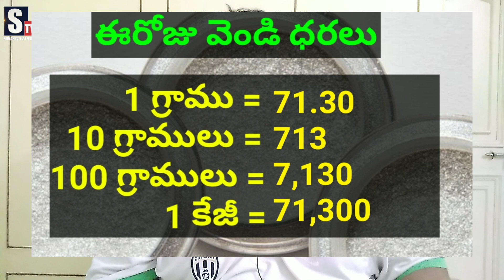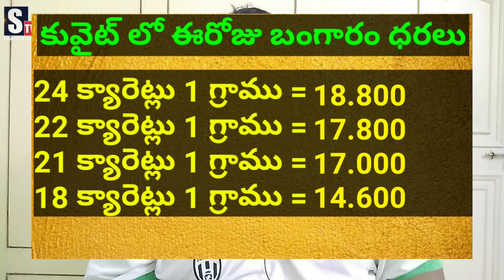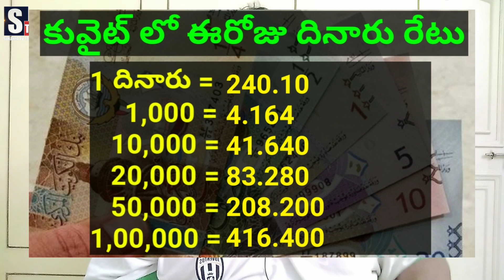Today Gold Price in Kuwait || Gold News 123 || Today dinar rate || SukanyaTv Telugu